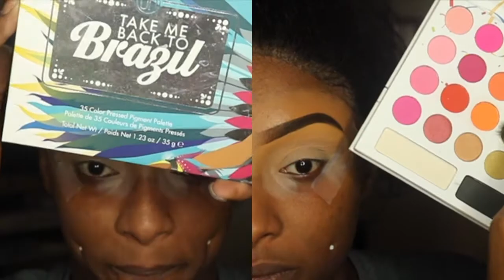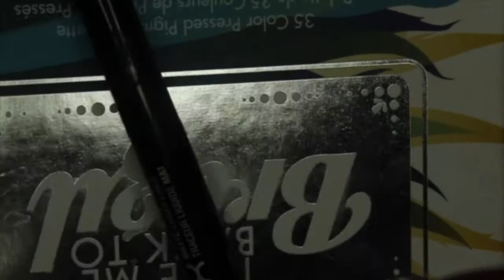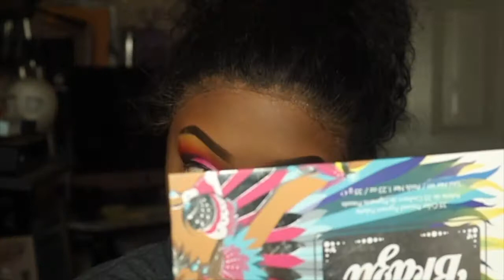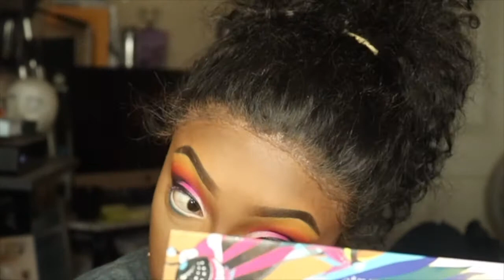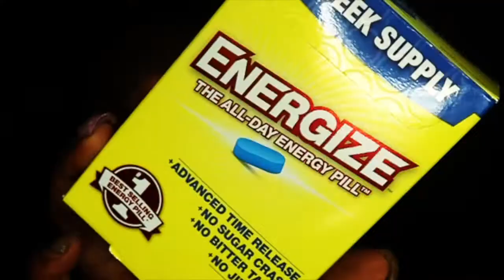bhcosmetics Take Me Back To Brazil-Eye Makeup Tutorial|Full Face Makeup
Don't forget I upload Tuesday, Thursday, &Sunday @ 1pm!

❤P R O D U C T S | A.MaRee Beauty
❤ S L A Y T O O L S | A.MaRee Beauty

P.Louise (Rumor2) Eyeshadow Base
Take Me Back To Brazil Palette
(Yellow, Red, Purple, Black, Pearl White, Hot Pink, and Blue)
Rimmel Scandle Eyes (Nude)

Maybelline Super Stay Foundation
Maybelline Fit Me Concealer (30 Cafe)
L.A. Girl Pro Concealer (Mahogany)
Sascha Buttercup Setting Powder
Anastasia Beverly Hill Bronzer (Mahogany)
Magic Professional Rose Water (Hydrating Mist)

Pucker Up|
Beauty Bakerie Lip Whip (Chocolate For Breakfast and Honey)

Camera I used in my videos: Cannon Rebel t7i
Camera I use for Vlogging:  Sony a5100
Software I use to Edit: iMovie

A.MAREE
6033 Garth Rd. #9103

Make sure you check my kids channel out & show some love! If you have young kids please send them to my sons channel!

Pure Royalness Hair Co.